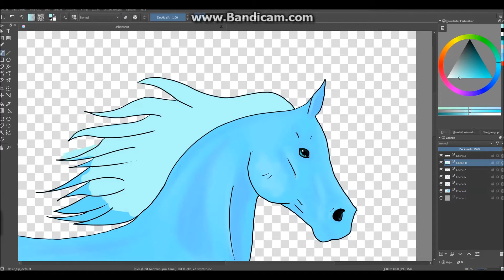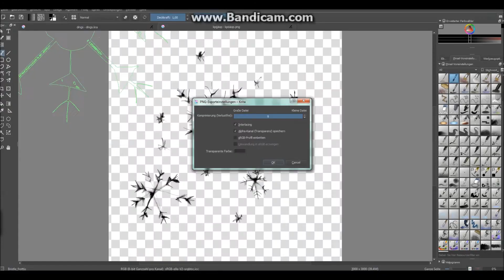Logo Design Sso | Winter Tails || Lauren Seadaughter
Heii guys :D A really really short Speedpaint bcs a friend ask me to creat her a Logo for her Club. I'm not in this Club but she is good freind. I'm terribly sorry about this bad quali but Bandicam hated me that day and that Movie Maker doesn't work with me .-.

Jaci if you read this I find a way to send you this image ^^

See ya guys :D